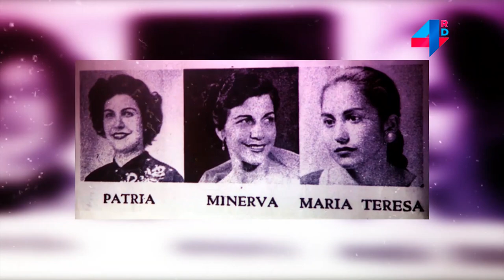Reportaje | María Teresa Mirabal | RTVD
Antonia María Teresa Mirabal Reyes de Guzmán (Ojo de Agua, 15 de octubre de 1935-La Cumbre, 25 de noviembre de 1960) fue una agrimensora y activista